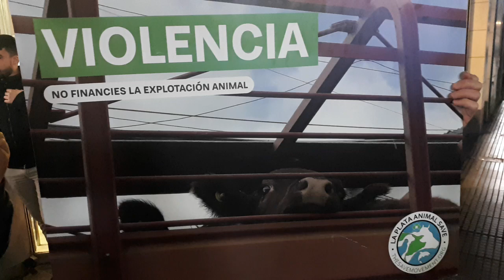ASITODOTV | Veganos. Protesta frente al MacDonals del Obelisco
Protesta de veganos frente al McDonald's del obelisoco en defensa de los animales.